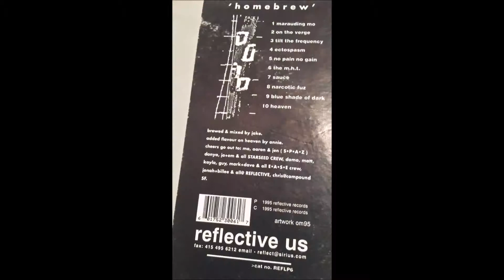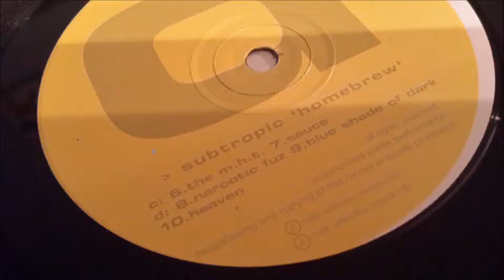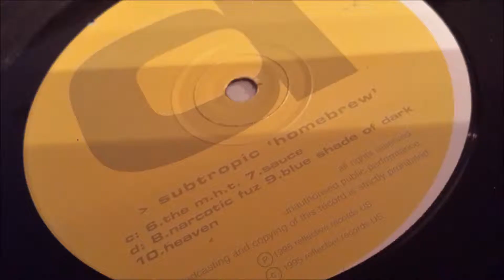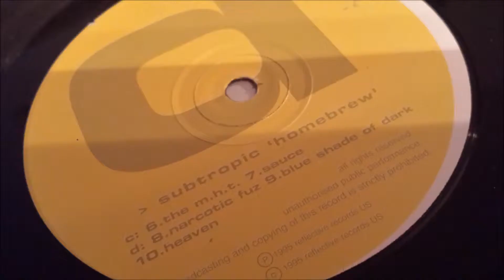Subtropic - Tilt The Frequency